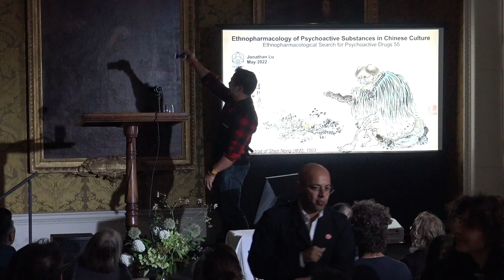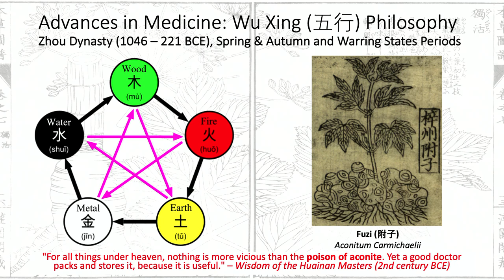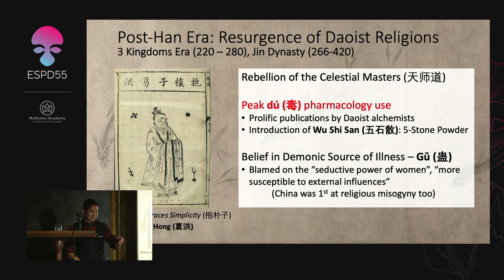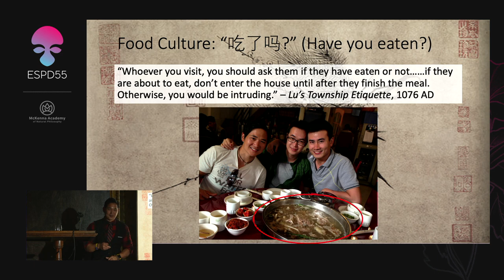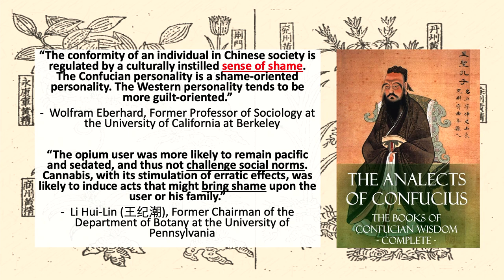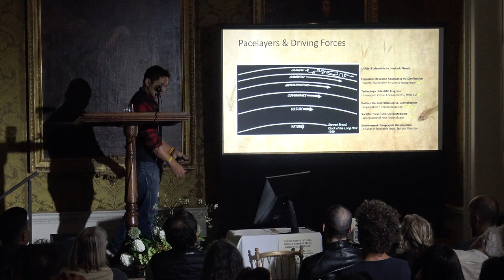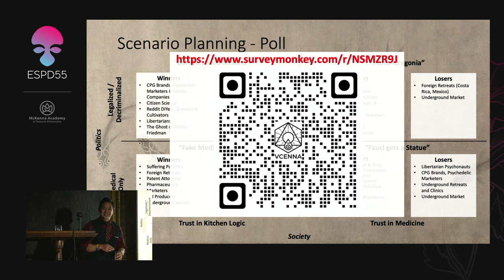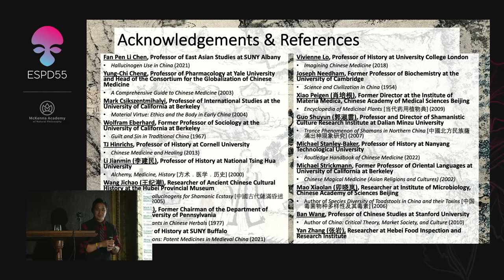Jonathan Lu: A history of psychoactive plants and fungi in chinese medicine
"A history of psychoactive plants and fungi in chinese medicine"
ESPD55 / ETHNOSPHERE
Contemporary cultures of psychoactive plant use
Speaker: Jonathan Lu
Co-founder VCENNA Inc.
Presented on May 23rd 2022
Hosted at St. Giles House, UK

Abstract:
The use of psychedelic plants and fungi holds a storied tradition in 4 of the world’s 5 oldest civilizations (Mesopotamia, Indus Valley, Ancient Egypt, Mayan). Why is China, which is home to a celebrated ancestral tradition of plant-based medicine (Traditional Chinese Medicine aka TCM), the world’s oldest continuous civilization, and history’s earliest documented pharmacopeia left out from the ethnobotanical study of psychoactive plants? In Richard Schultes and Albert Hofmann’s 1979 magnum opus, Plants of the Gods, only 5 out of the 91 plant and fungi species featured are of East Asian origin, and merely a single paragraph out of 190 pages is dedicated to the plants of China.

In this paper we discuss the reasons for China’s historical exclusion from the ethnopharmacology of psychoactive compounds that are rooted in geopolitical history, cultural anthropology, and cultural psychology, as well as their modern-day implications for psychoactive drug research and development. We will also review the history of ethnopharmacology in China and its heroes: from Shen Nong (神农), the venerable father of agriculture who created the 1st documented pharmacopeia in 2700 BCE, leading to the early shamanistic use of psychoactive plants for medicinal purposes, such as 附子 (Aconitum fischeri) and 狼毒 (Aconitum lycoctonum); to Ge Hong (葛洪) the renowned 4th Century philosopher and alchemist who espoused the ingestion of herbal medicines such as 零芝 (“spirit mushroom”) in the pursuit of immortality, as documented in his prolific writings on Taoism.